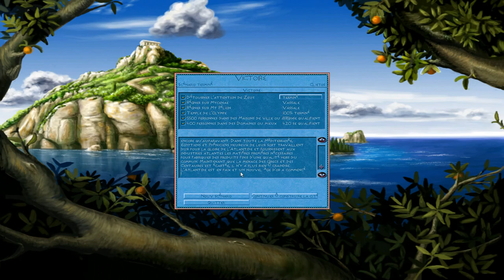[FR] Poséidon: Le Maître de l'Atlantide - La Renaissance de l'Atlantide #8 [FINAL]